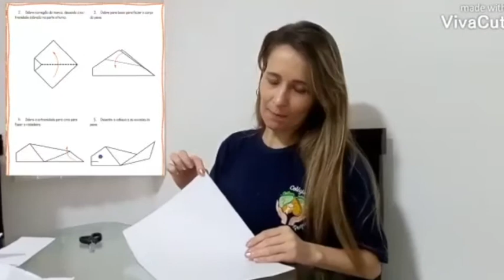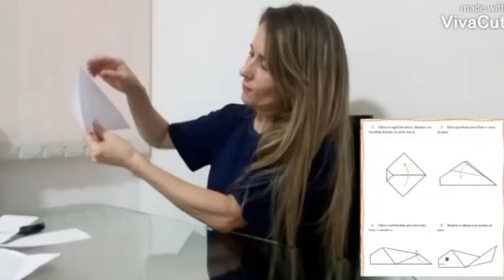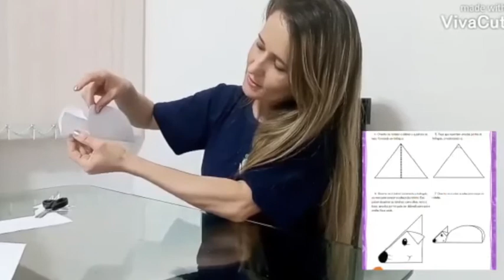1º Período - 28/09/2020 - Letrar: páginas 20 e 21